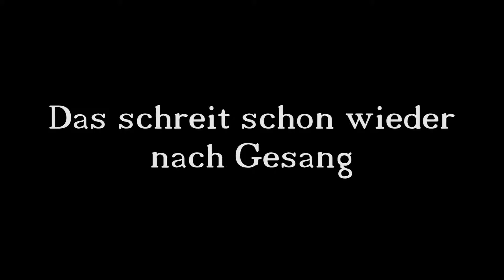Bloody Trapland [Deutsch/HD/60FPS] - #16 die Idee - Let's Play Together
Not macht erfinderisch. Ganz nach diesem Motto lösen wir das nächste Level. Wenn der Weg durch die Spikes zu gefährlich ist, so muss man sich nunmal einen anderen Weg suchen. Zum Glück spielen wir zu dritt.